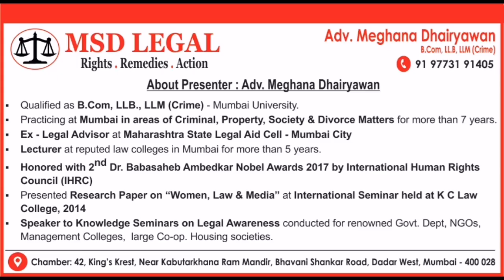Society Tumche Sabhasadatva Radd Karu Shakte Ka - महाराष्ट्र सहकारी संस्था अधिनियम, १९६० (Marathi)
Know the Law - Ep.22(Marathi) - Housing Society Committi Tumche Sabhasadatva Radd Karu Shakte Ka? महाराष्ट्र सहकारी संस्था अधिनियम, १९६० (MCS Act).

This video is uploaded in English & Marathi on our Youtube Channel - MSD Legal - Check out the separate playlists on the Channel. List of other Marathi episodes is given below:

Synopsis:
1) Expulsion/ Removal / Suspension of Member & Cessassion of Membership under Maharashtra Co.operative Society Act, 1960
2) is Expulsion and cessassion of membership is same?
Grounds, Procedure & Effects of Expulsion / Suspension of Membership
3) Re-Admission of Suspneded Member
4) Grounds of Cessassion of Membership
5) Role & Power of Society Registrar

Episode 14 – Koutumbik Hinsachaar mhanje kay? Mahilanche Koutumbik Hinsachaarapasun Sanrakshan Kayda, 2005 (PWDVA) & Special Initiatives by Govt. during Lockdown

Episode 8 – Marathi – Cyber Crime & Social Media – Case Study on “Bois Locker Room” Instagram Private Chat Room

About Us:
Adv. Meghana Dhairyawan is a practicing Advocate in Mumbai in areas of Criminal, Property, Society & Divorce matters. She is also winner of Dr. Babasaheb Ambedkar Nobel Award (BANA) by International Human Resource Council. She is Ex-Lecturer at reputed Law Colleges and was Ex-panelist Advocate on Maharashtra State Legal Aid Council, Mumbai City.

MSD Legal established in year 2008 by Adv. Meghana Dhairyawan. At MSD Legal we also handle non-litigation matters such as legal documentation & registration work, legal trainings, etc. MSD Legal has also conducted legal seminars at Govt. Departments, NGOs and large co-op. housing societies as well.

For Appointment & Personal Consulting (Online), contact on below details.

Adv. Meghana Dhairyawan
LLM(Crime), LL.B, B.Com

Chamber:
MSD LEGAL
42, King’s Krest, Near Ram Mandir Kabutarkhana, Dadar West, Mumbai - 400028